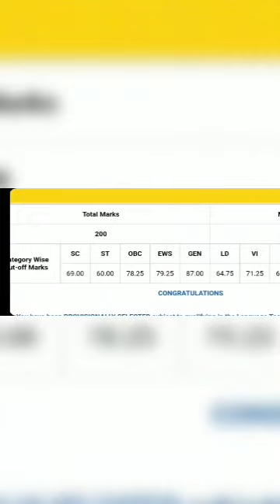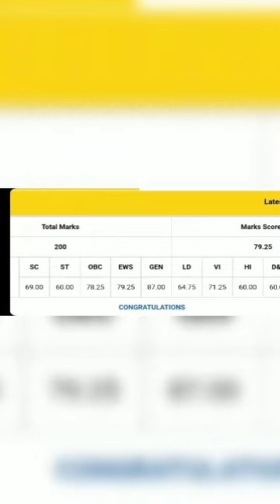SBI CLERK Mains 💙🎯| Why I Got Only *79.25* Out Of 200 😐😐| Do Not Repeat These Mistakes 🙏🙏|Target 22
Why I got only*79.25* out of 200 on SBI CLERK Mains 💙...
What mistakes I made... Do not repeat these mistakes 🙂♥️🙏🙏...
Target SBI CLERK 2022 💙🎯🎯✌️...